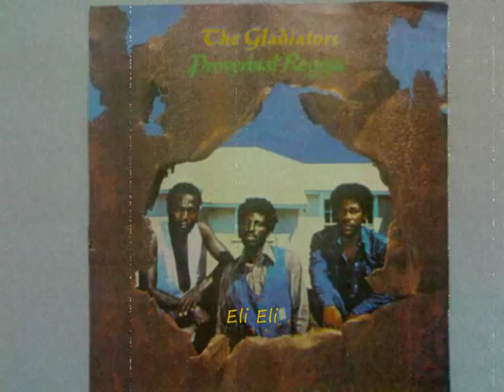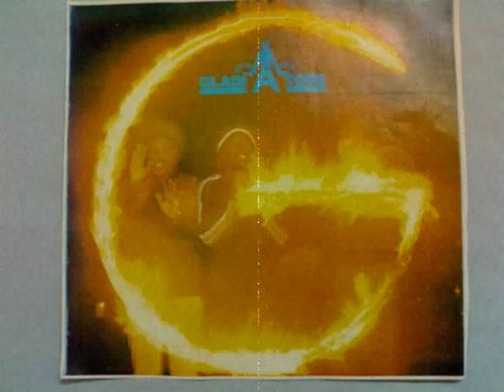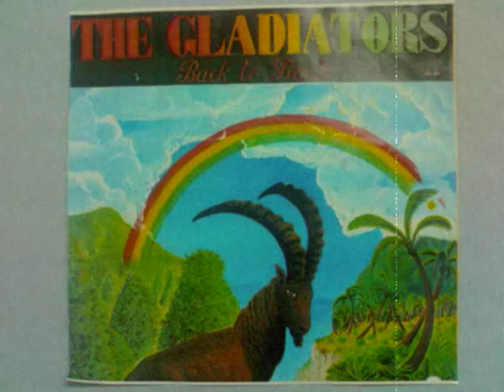GLADIATORS-Eli Eli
TRECHTOWN MIX UP 1976